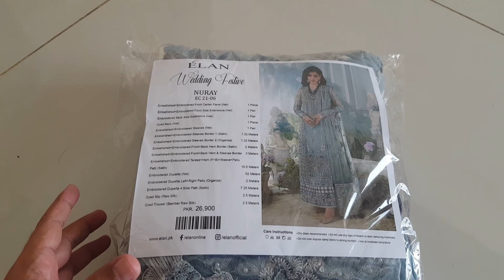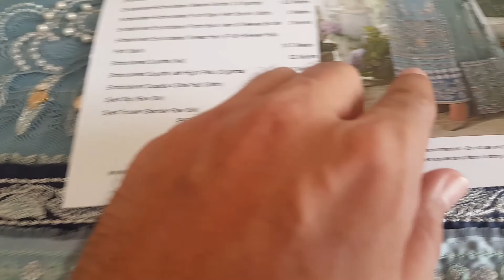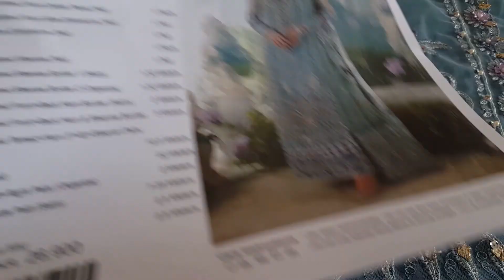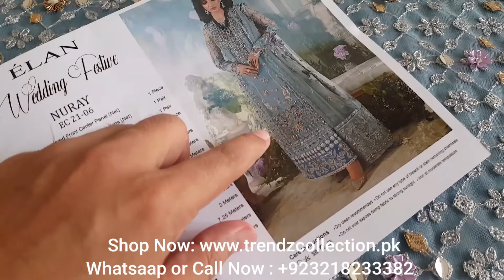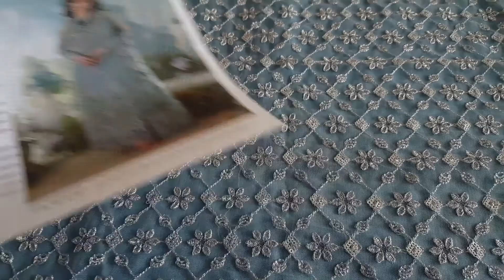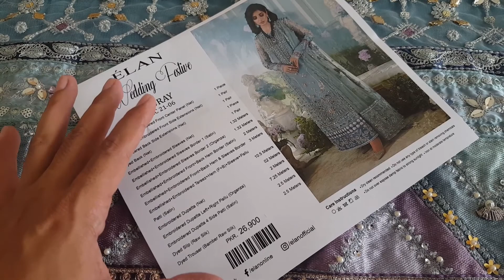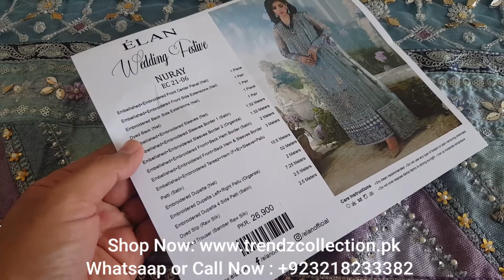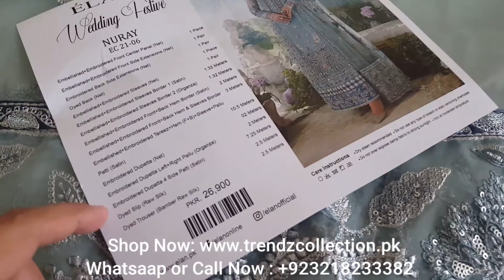Elan Festive Collection 2021 - NURAY (EC21-06) - New Arrival - Wedding Collection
Elan Wedding Festive Collection 2021
Code : NURAY (EC21-06)
Fabric : Pure Bareeze Net

Product Details:
3 Pc - Unstitched Fabric - Items Included:

Embellished+Embroidered Front Center Panel (Net) 1 Piece
Embellished+Embroidered Front Side Extensions (Net) 1 Pair
Embroidered Back.
Embellished+Embroidered Sleeves (5 Pieces Attached).
Blue Embellished+Embroidered Front+Back Hem Border (Silk) 2 Yard.
Silver Embellished+Embroidered Front+Back Hem Border (Silk) 2 Yard.
Blue Embroidered Lace for Front Extensions Tareez+Hem (F+B) Patti (Silk)
Full Embroidered Dupatta Attached Pallu with Blue Silk Patti & Purple Silk Patti for 4 Side Finished with Cutwork ( Ready to Wear )
Dyed Pure Raw Silk Trouser.